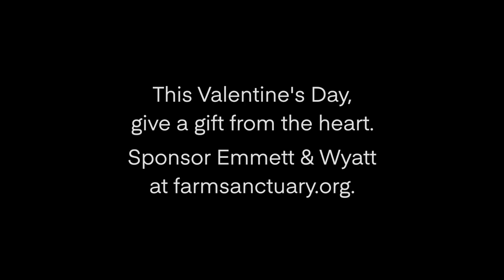Pig Pals Help Each Other Heal From Trauma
Emmett and Wyatt have been through a lot together. As youngsters, they lived on a derelict farm, where more than 80 pigs were strewn across the property in dark, cramped, and waste-filled barns, trailers, and sheds. More than three years later, they remain inseparable, whether rooting through their pasture by day or snuggling close at bedtime.